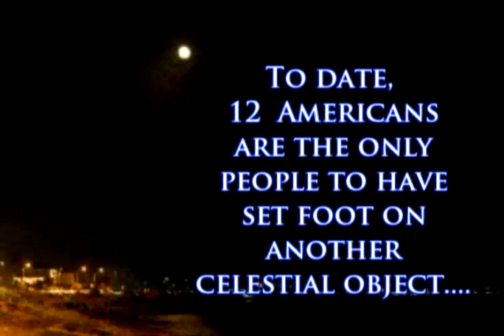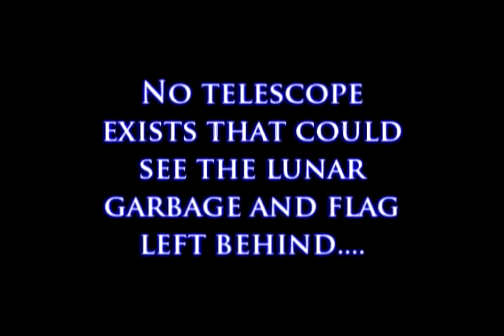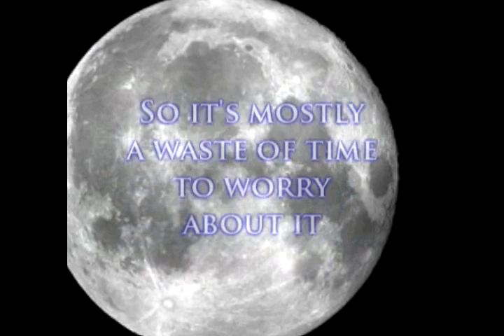Above the Clouds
This is a little video I made as a goof,  just having fun. Not anything serious here...don't really know if we went to the moon or not...

Song is TM Juke "Bees on Mars"